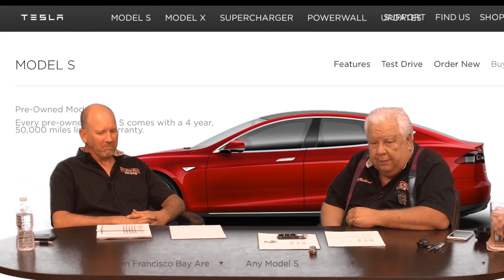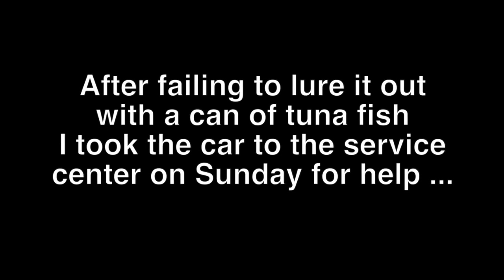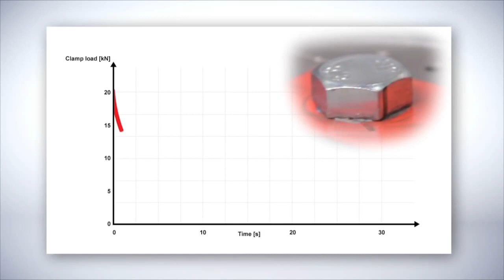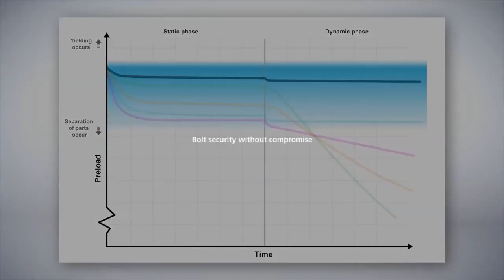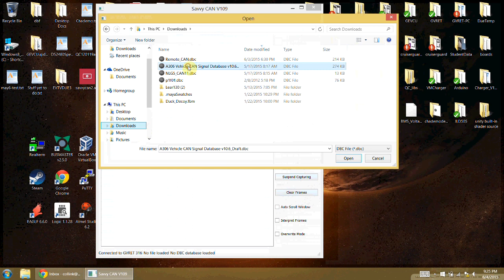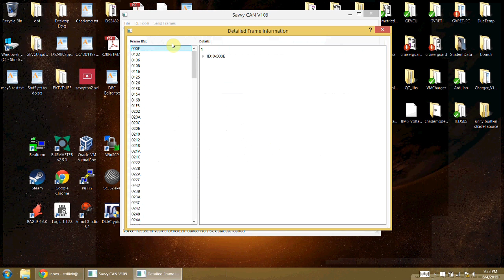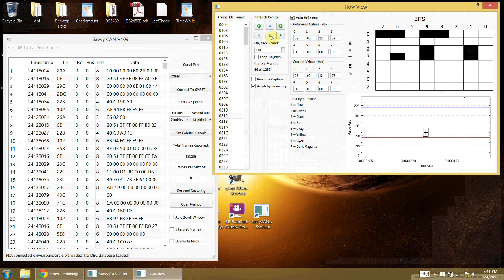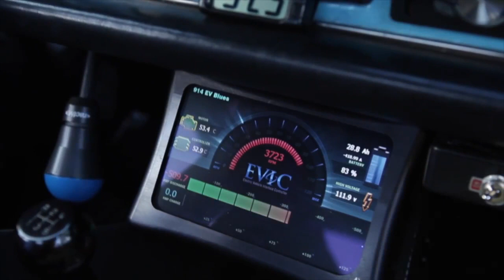EVTV Friday Show - June 5, 2015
New co-host Bob Wilson Joins Jack Rickard.  Tesla Drive Train test bench update.  SavvyCAN tutorial.  CHAdeMO update.  Damien Maguire spins up his Siemens motor in the BMW840 electric.
Tesla Model S officially designated "the cats meow" by Texas owner.